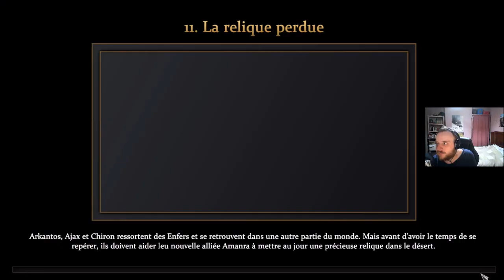[FR] Age of Mythology: Retold - Campagne: La Chute du Trident #10